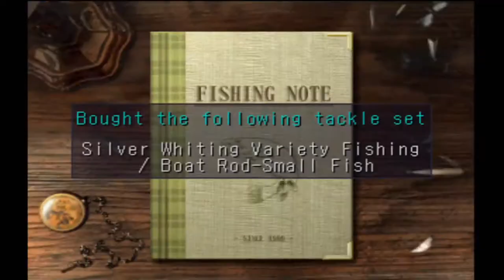Reel Fishing II 2000